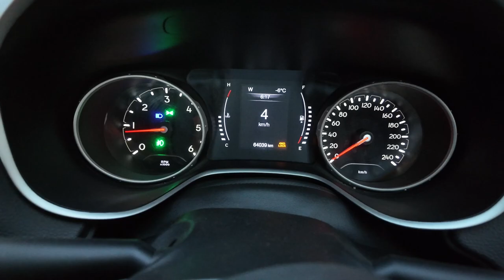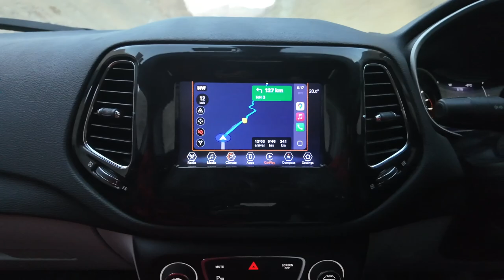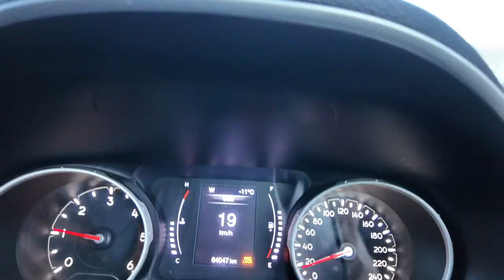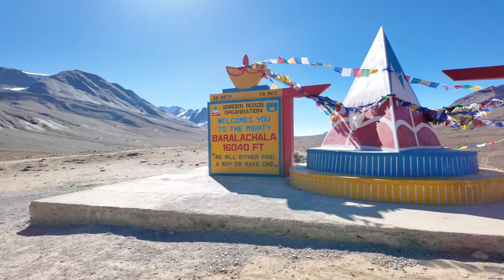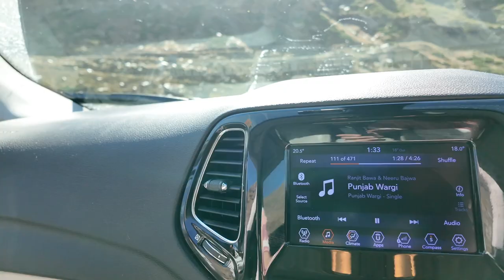16000 ਫੁੱਟ 'ਤੇ, ਕਾਰ ਦਾ ਲੱਗਿਆ ਪੂਰਾ ਜ਼ੋਰ, -11 ਡਿਗਰੀ ਤੇ ਪਾਣੀ ਗਿਆ ਜਮ | Travel World With Me